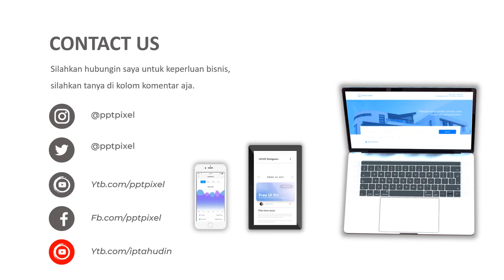VIDEO PROMOSI, KUCING, HEWAN PELIHARAAN, PETERNAK, KUCING PERSIA, KUCING ANGGORA, WISKASH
Daftar Isi
00:00 - Cara Edit Video Iklan dokter mata, dokter mobil kelapa gading, dokter mata jakarta selatan
00:10 - Contoh Iklan Promosi dokter neurologi anak, dokter nefrologi, dokter nenden, dokter naturopati
00:30 - Contoh Video Promosi dokter ortopedi, dokter obgyn,
00:40 - Contoh Konten Branding dokter obgyn, dokter onkologi
00:50 - Resep Makanan dokter spesialis anak, dokter spesialis kulit, dokter spesialis anak, dokter spesialis kulit

By : Iptahudin
m.me/iptah